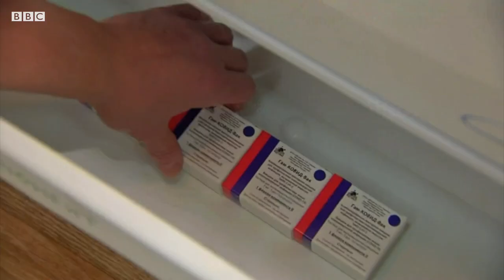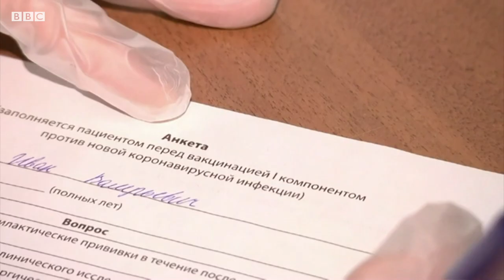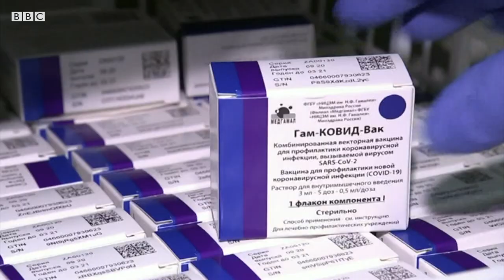Россия нега Спутник V вакцинаси синовларига бюджет ишчиларини жалб қиляпти? - BBC O'zbek Yangilik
Россиянинг саноат ва савдо вазири Денис Мантуров 4 декабрь куни шахсан ўзи коронавирусга қарши «Спутник V» вакцинасини Тошкентга олиб келди. Ўзбекистон ҳукумати билдиришича, мазкур вакцинанинг учинчи босқич синовлари ўзбекистонликлар орасида ҳам ўтказилади ва ҳозирда синовда қатнашадиган кўнгиллилар сони борасида вакцинани молиялаётган Россиянинг Тўғридан-тўғри инвестициялар фонди билан музокаралар олиб борилмоқда.
Вакцинанинг самарали эканини аниқлаш учун у учинчи фаза синовларидан ўтказилиши керак. Аммо, бу синовлар Россиянинг ўзида ҳали тугалланмаган бўлса-да, Президент Владимир Путин буйруғи билан аҳолини эмлаш бошлаб юборилди.
Вакцинани ишлаб чиқарган Гамалея марказига кўра, Россиядаги учинчи босқич синовларида 40 минг одам қатнашяпти. Би-би-си рус хизмати бу синовларга кўнгиллиларни танлаш қандай кечганини кузатди ва нега уларнинг барини ҳам кўнгиллилар деб аташ мумкин эмаслигига гувоҳ бўлди.
Би-би-си гувоҳ бўлишича, Москвада синовларга бюджет ишчилари ўз раҳбариятининг йўлланма ёки буйруғи асосида жалб қилинмоқда. Би-би-си бу борада Москва ҳокимлиги ва Гамалея марказига мурожаат қилди. Ҳокимлик жавоб қайтармади, Гамалея маркази эса Соғлиқни сақлаш вазирлиги розилигисиз жавоб бера олмаслигини билдирди. Би-би-си вазирликка мурожаат қилганида, уни яна Москва ҳокимлигига йўналтиришди.
Ибрат Сафо бу масала билан яқиндан шуғулланган Би-би-си рус хизматининг Москвадаги мухбири Елизавета Фохт билан суҳбатлашди.